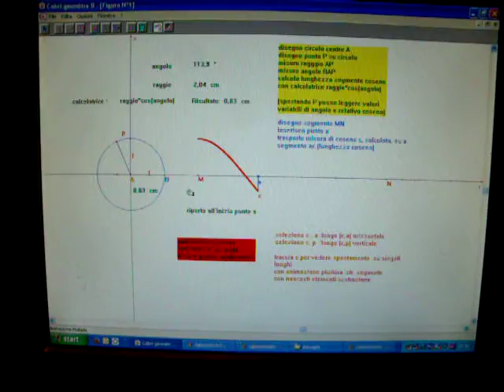coseno 1 con cabri